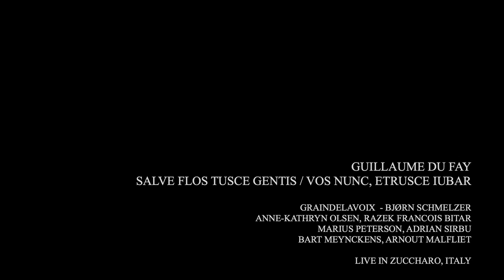GRAINDELAVOIX SINGS DU FAY : SALVE FLOS TUSCE GENTIS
Live-recording of graindelavoix in Zuccharo, Italy, june 2017

The singers of Graindelavoix are Anne-Kathryn Olsen, Razek François Bitar, Marius Peterson, Adrian Sîrbu, Bart Meynckens & Arnout Malfliet, directed by Björn Schmelzer.